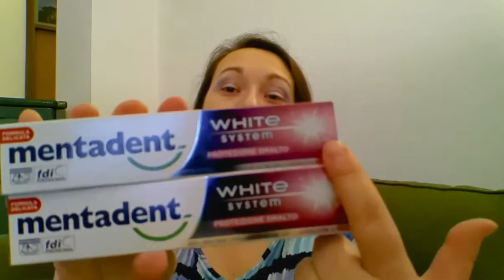SVUOTA LA SPESA TIGOTA' - OFFERTE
Svuotiamo la spesa che ho appena fatto da Tigotà. Scopriamo insieme alcune ultime offerte.
Chiedo venia per l'audio. Ho avuto qualche problemuccio.